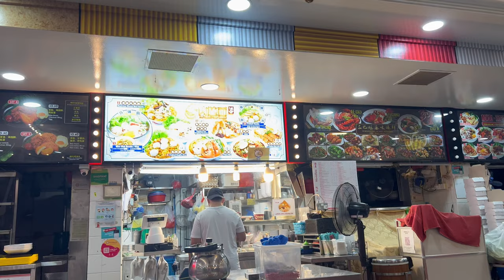Struggle on YouTube / working part time in Singapore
Hello, I’m Zabu, a Burmese vlogger & content creator base in Singapore. I vlog anything and everything about my life and adventures on this channel, sharing my experiences everywhere I go. I'll also be doing more food/fitness videos along the way so stay tune for that. teamgetfat/fit ( I'm a Gemini so can't decide which one to go with )Anyway I hope you learn a thing or two from my experiences.

SOCIALS